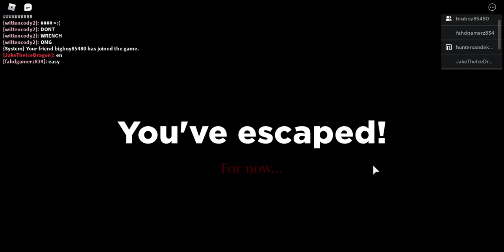Roblox Spider Ending Title Scene